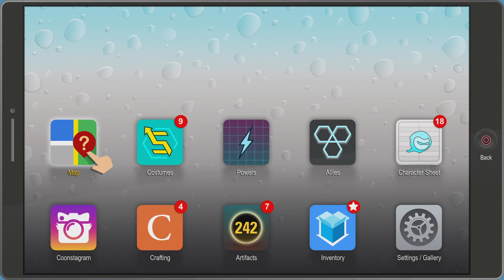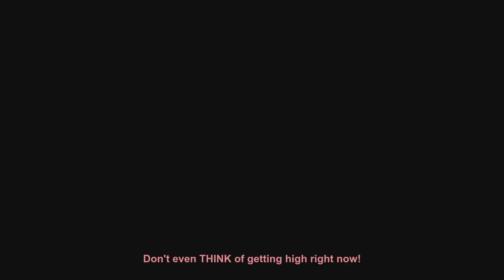Let's Play South Park: The Fractured But Whole. PS5 Gameplay. Part 16. TOOLSHED!!!!